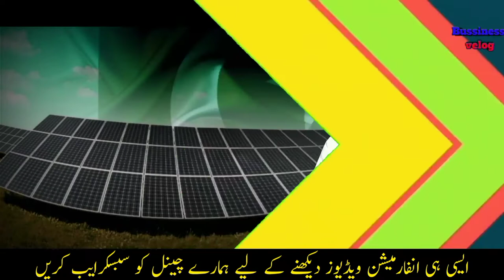Solar panels, how to repair a solar panel, solar panel repair at home | Solar System |Bussniss velog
.people ask on google.

1 planets in the solar system,
2 What are the 9 planets in order,
3 What are the 12 planets in order,
4 What is solar system and explain,

. Related searches on google.